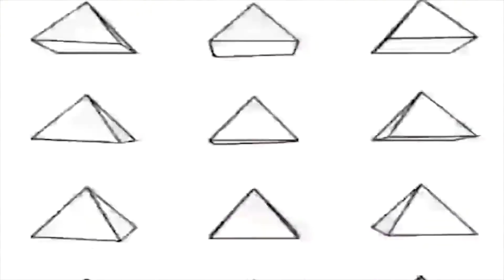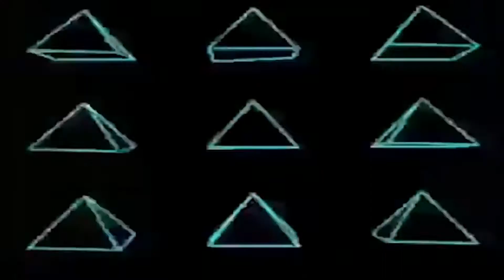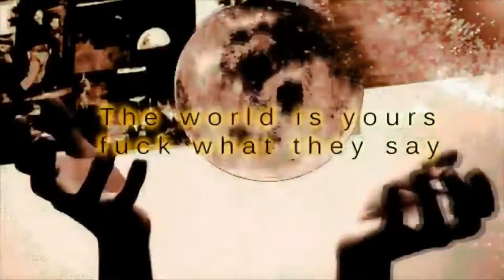dmt visions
trippy